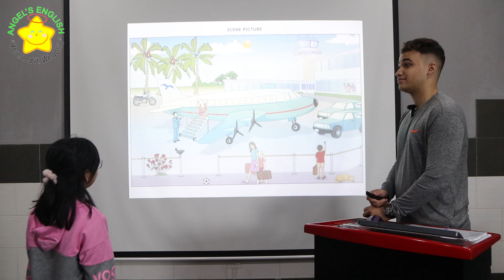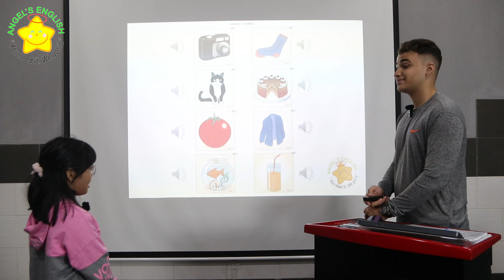Chloe AE13 - Bài kiểm tra Quý II, 2024